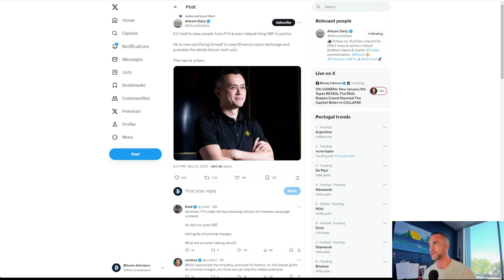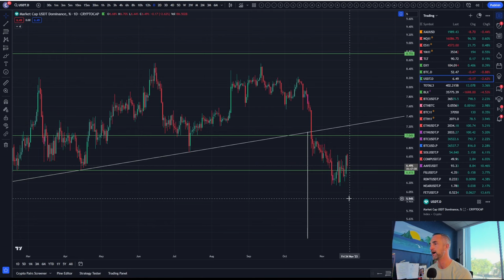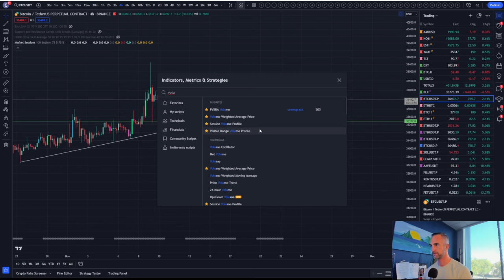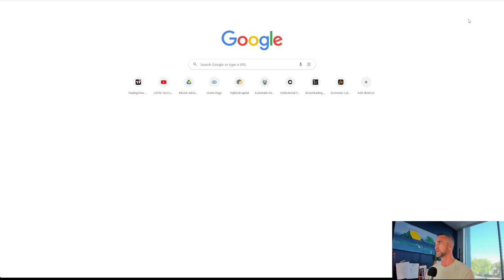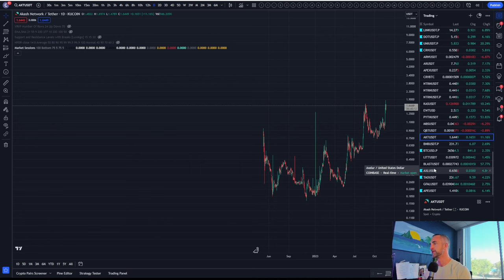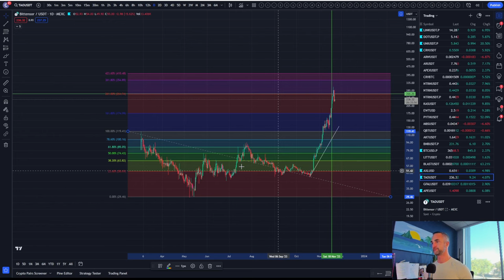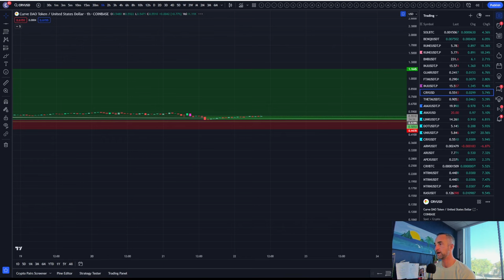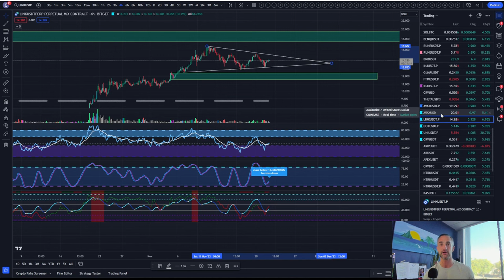CZ's Crypto War: The Government Can't Stop the Bull Run! | Daily Market Analysis & Price Targets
In today's video, Join the Crypto Revolution with CZ's Epic Battle for Freedom! In this explosive video, we delve deep into the showdown between CZ and the US Government, exploring why the upcoming Bull Run is unstoppable! 💥📈

Get ready for exclusive market analysis, expert price targets, and a breakdown of how to read the bullish flags that signal the crypto market's next big move. Don't miss out on the crypto insights that could change your financial future!